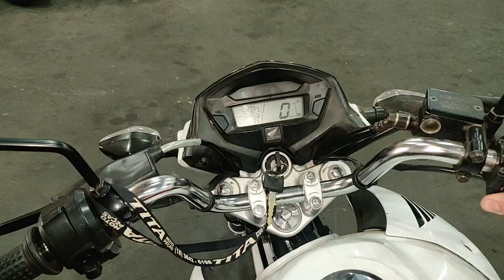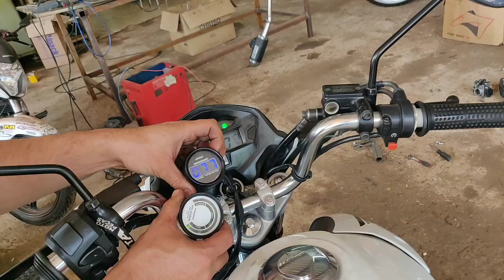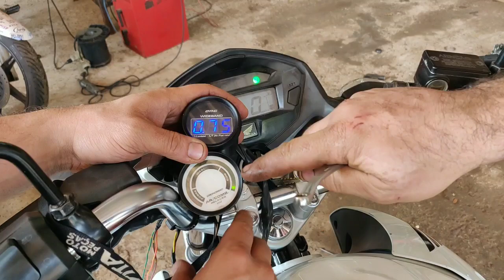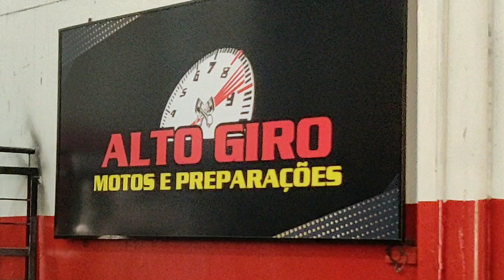Cg Titan injetada 240cc remapeada no álcool tbi CB 300